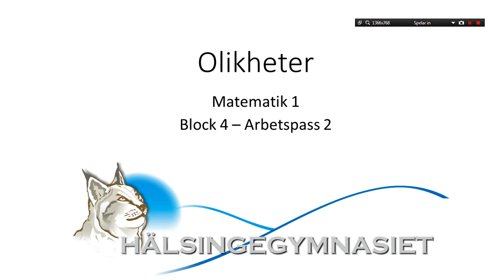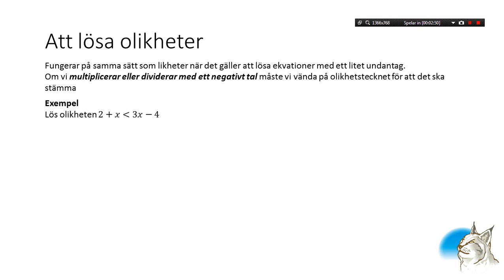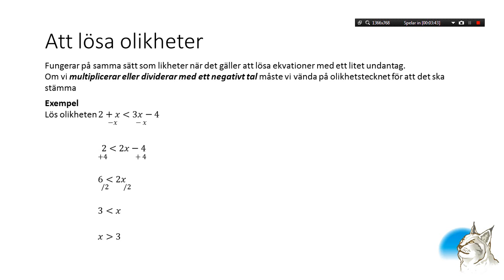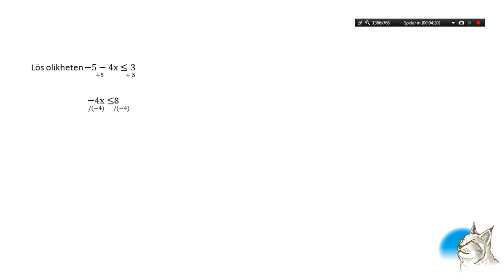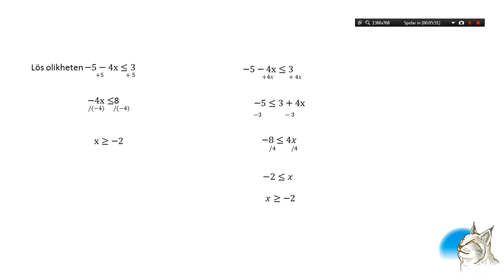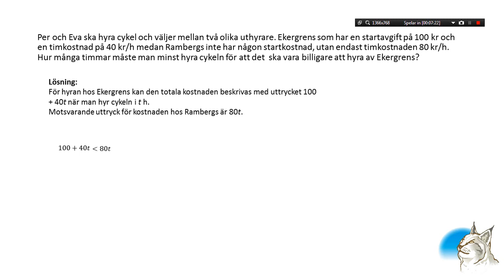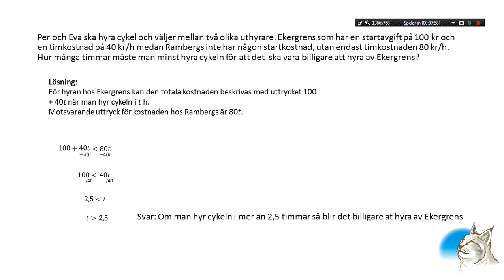Ma1 4.2-3 Olikheter